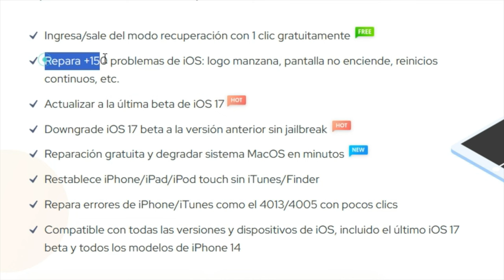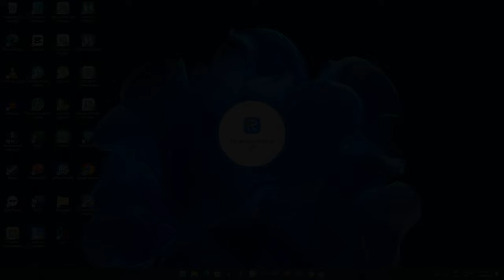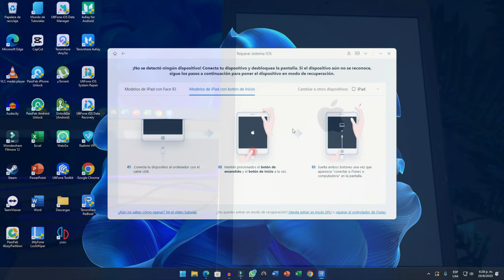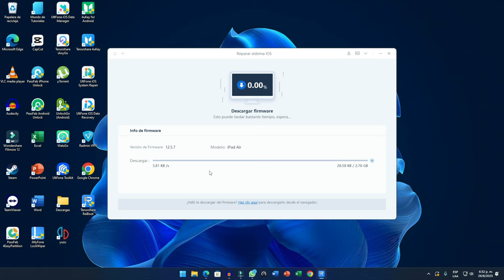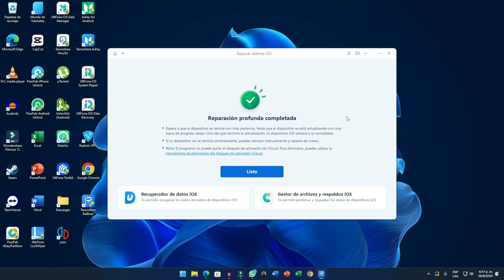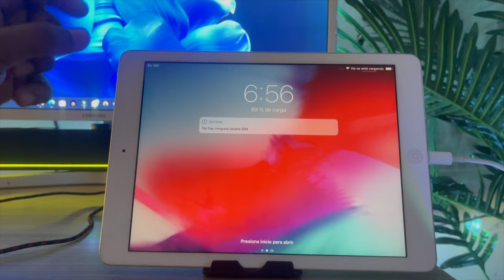REPARAR IPAD - reparar iPad atascada en logo de la manzana sin perder datos🍎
Si tu iPad se atascó en el logo de la manzana, este video es para ti. En este vídeo mostraré cómo reparar mi iPad atascada en el logo de la manzana. Espero que sea de ayuda

ReiBoot, programa n°1 de modo recuperación en iPhone (GRATIS) & reparador de sistema iOS/MacOS.

⏰Capítulos:
00:00 Introducción y vista previa
01:06 Paso 1: descargar ReiBoot
02:27 Paso 2: entrar iPad en modo recuperación
04:45 Paso 3: activar iPhone

📃 Artículo relacionado: Qué hacer si mi iPad se queda en la manzana